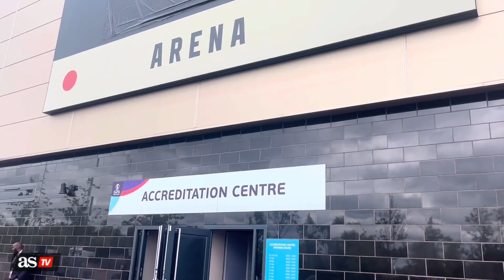EUROCOPA | PREVIA ESPECIAL de AS del DEBUT de la SELECCIÓN ESPAÑOLA en la Eurocopa Femenina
Amalia Fra y Alba López hablan desde Milton Keynes Stadium del próximo debut de la Selección Española Femenina de Jorge Vilda en la Eurocopa.